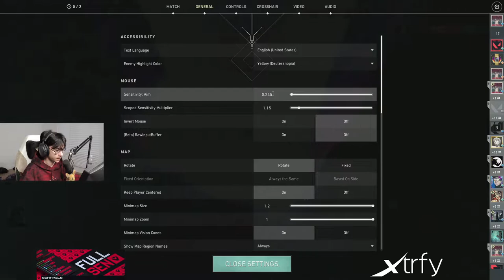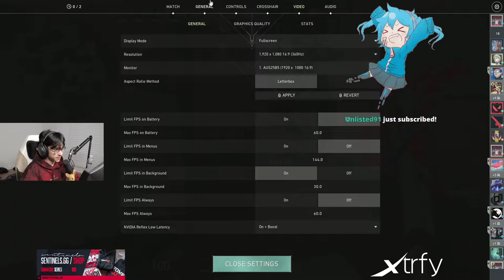SEN TENZ MVP RAZE ON SPLIT - VALORANT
Enjoy vids and learn from pros.